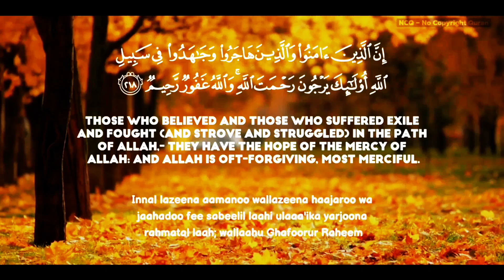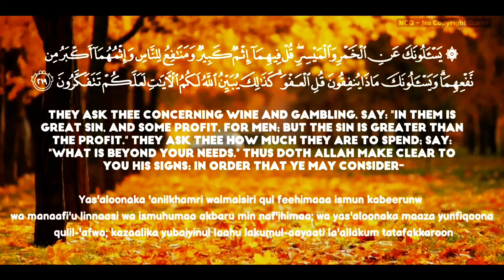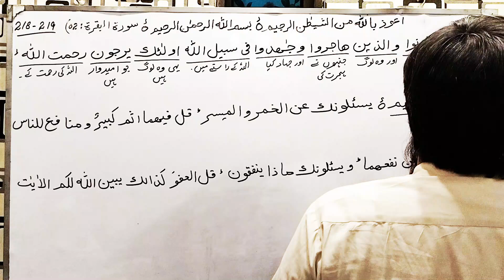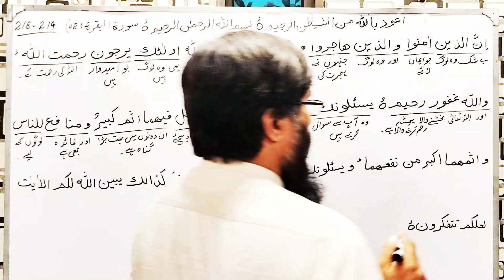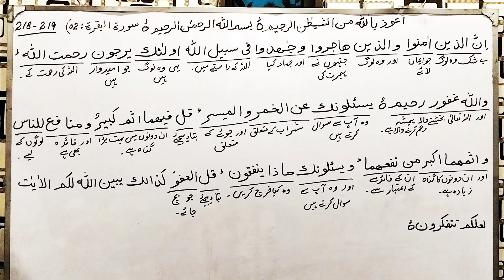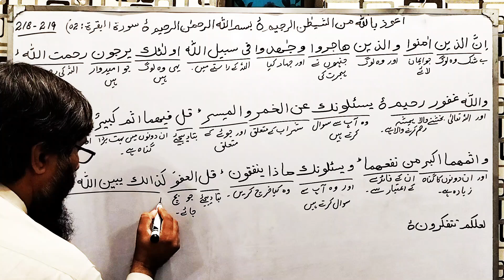Quran Translation Urdu Surah al Baqarah Ayat Number 218-219 Dated 20-07-2024